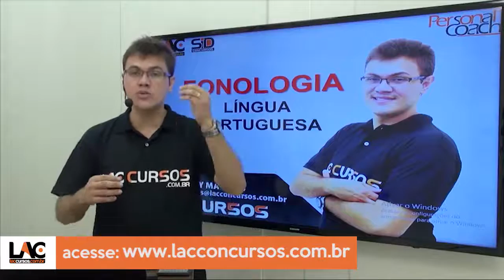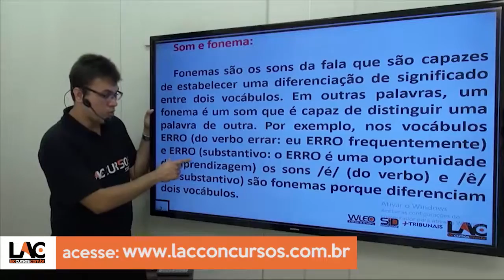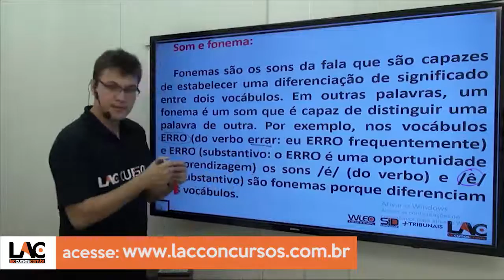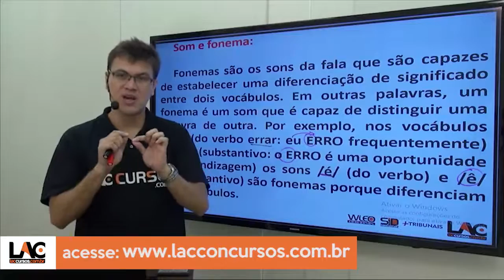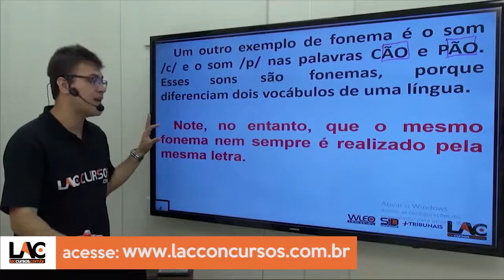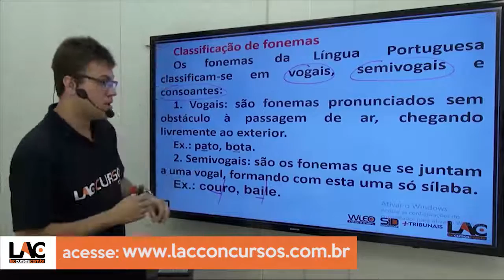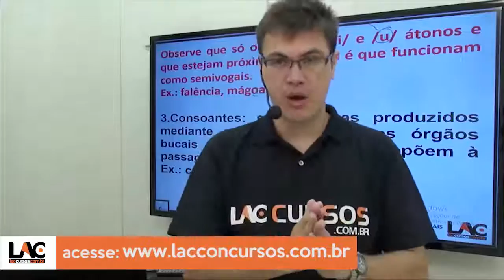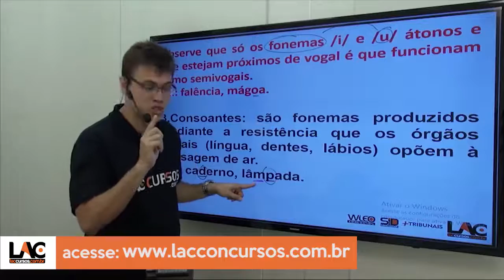Aula 24/50 - Concurso IBGE 2016 - Fonologia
Curso ONLINE para o concurso do IBGE 2016 - Processo Seletivo
Cargo: Agente de Pesquisa e Mapeamento
Investimento: R$ 100,00
Acesso: 90 dias
Disciplinas:
- Língua Portuguesa
- Raciocínio Lógico
- Geografia